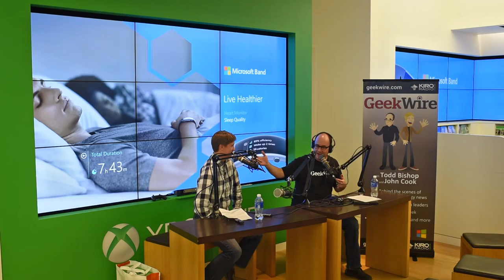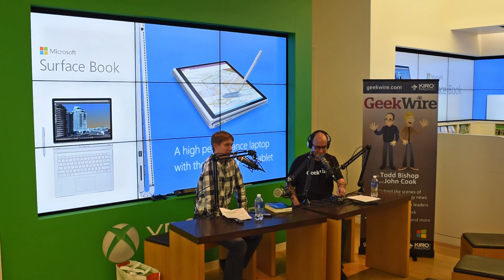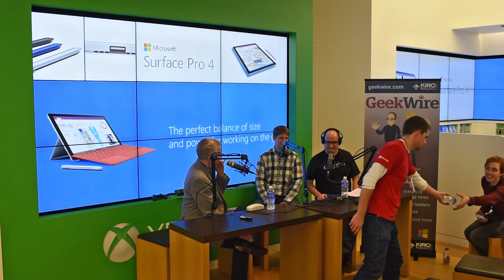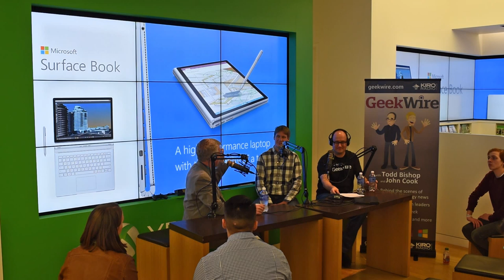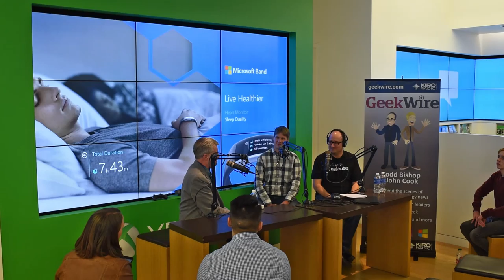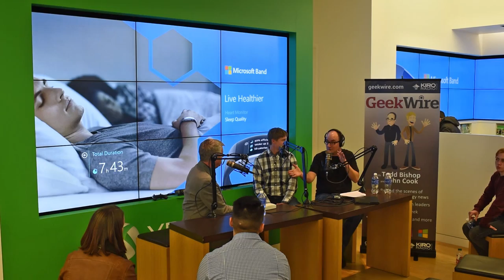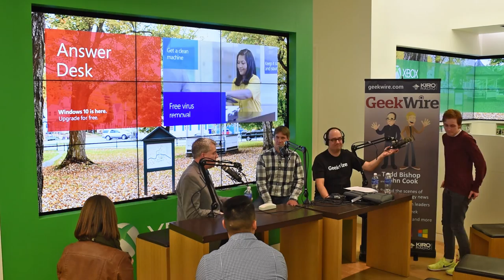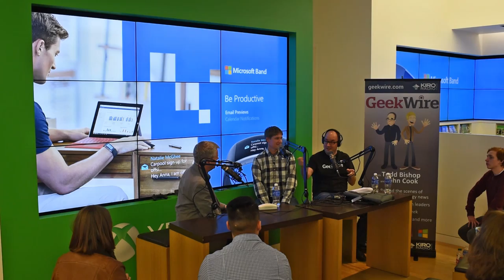GeekWire Radio from the Microsoft Store in Seattle - featuring Larry Hryb (Major Nelson) from Xbox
This week's GeekWire Radio episode was recorded live at the Microsoft Store at University Village in Seattle. Joining us is Larry Hryb (aka Major Nelson) from Microsoft's Xbox team.